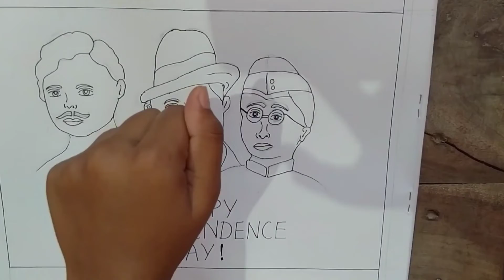Independence Day Special| Sketch Drawing| Bhawna Creation | 15th August | Jai Hind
independence Day

independence day song dance

independence day speech in kannada

independence day speech in telugu

indian Revolutionary

indian revolutionary movement drawing

indian revolutionary movement various personalities and events drawing

indian revolutionary status

indian revolutionary organization tricks

indian revolutionary movement

indian revolutionary songs

indian revolutionary movies

indian revolutionary farmer

indian revolutionary movement drawing easy

indian revolutionary drawing

15 August

15 august song

15 august dance

15 august drawing

15 august status

15 august ka gana

15 august speech

15 august ke gane

15 august ke gana

15 august bhashan

15 august status 2022

15 august parade

15 august poster making

15 august par bhashan

15 august par shayari

15 august photo editing

15 august par nibandh

15 august photo editing 2022

15 august par speech

15 august par song

15 august performance dance

15 august performance school

15 august performance song

15 august performance ideas

15 august performance drama

15 august performance indian idol

15 august performance natak

15 august performance dance school

15 august performance new song

15 august performance by students

15 august per dance

Sketch Drawing Like

Subhash Chandra Bose Sketch Drawing

Patriotic songs

Indian revolutionary

Deshbhakt

Deshbhakti